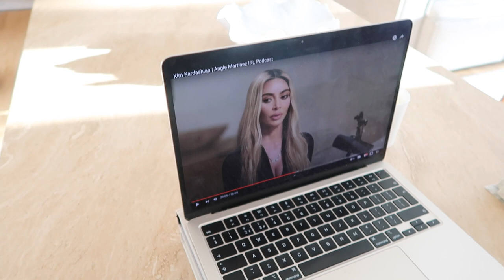vlog / the best tan i've ever used & new in haul / a day at home with me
OUTFITS
01
Mango khaki long sleeve top
Similar cropped cream boucle jacket
Similar cream heeled boots
02
Similar brown slip skirt
Similar brown knit
& Other Stories camel knitted dress
03
Anine bing hoodie

BEAUTY
St Tropez luxe whipped mousse tan
Necessaire body wash refill

4TH & RECKLESS PIECES
Nude & cream satin shirt
Nude & cream satin trousers
Cream & brown satin shirt
Cream & brown satin trousers
Stone leather trousers